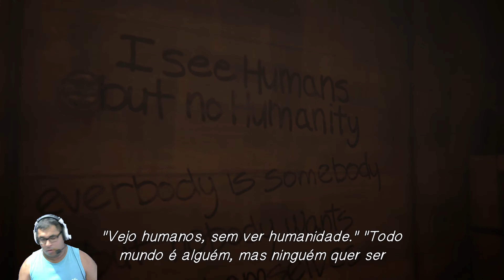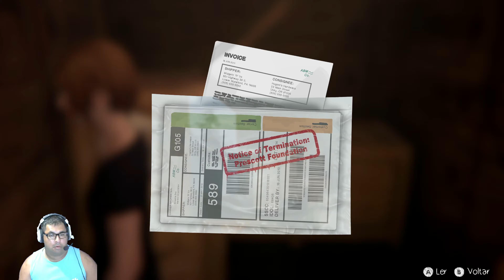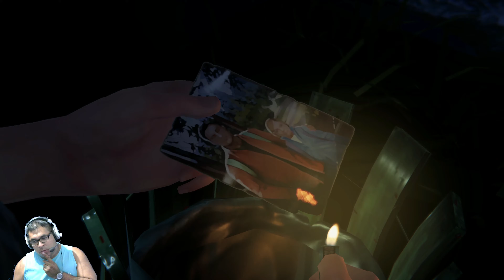Life is Strange: Before the Storm - Episódio 1 (Parte 2) - XBOX ONE X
Life Is Strange: Before the Storm é um jogo eletrônico episódico de aventura desenvolvido pela Deck Nine Games e publicado pela Square Enix. Os três episódios que compõe o jogo foram lançados para as plataformas Microsoft Windows, PlayStation 4 e Xbox One no final de 2017, e para Linux, OS X, Android e iOS no final de 2018. É o segundo jogo da série Life Is Strange, sendo um prequel do primeiro jogo focado na personagem Chloe Price, de dezesseis anos, e seu relacionamento com Rachel Amber, uma colega de classe. A jogabilidade diz respeito principalmente ao uso de opções de diálogos e interações com o ambiente.

A Deck Nine Games começou a desenvolver o jogo em 2016, usando o motor Unity. A atriz Ashly Burch, do jogo original, não dublou Chloe Price em Before the Storm devido ao seu envolvimento em uma greve promovida pela SAG-AFTRA, que aconteceu na época em que o jogo encontrava-se em produção. Contudo, ela reprisou seu papel em um episódio bônus após a conclusão da greve. A banda indie britânica Daughter ficou responsável pela escrita e performance da trilha sonora do jogo.

Life Is Strange: Before the Storm foi recebido com análises geralmente favoráveis, elogiando os personagens, temas e histórias, enquanto outros aspectos como furos de roteiro, o relacionamento principal e o impacto das decisões dos jogadores próximo ao final do jogo foram duramente criticados.